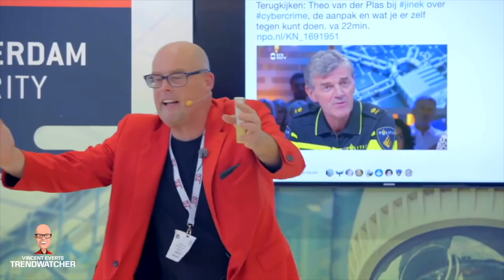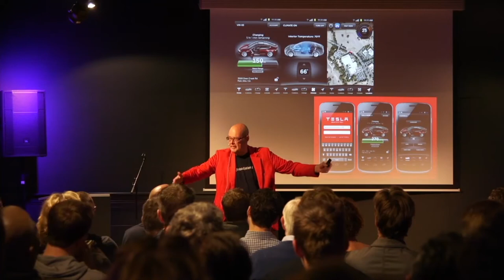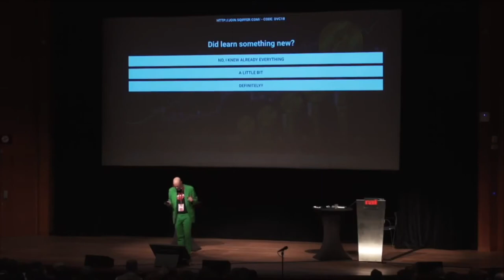Spreker en Dagvoorzitter | Vincent Everts Trendwatcher